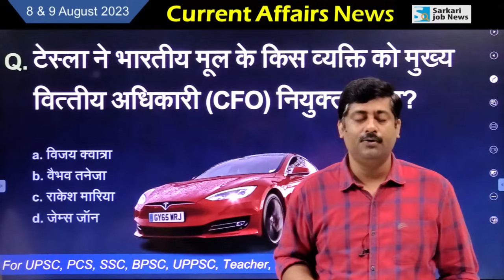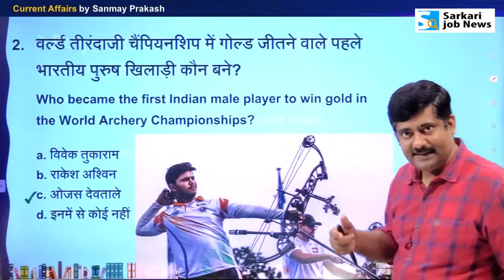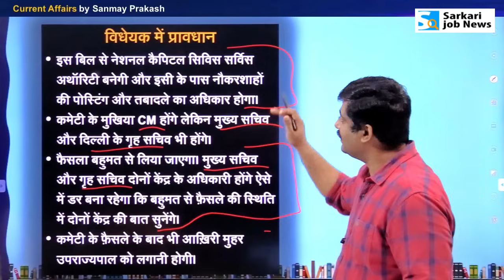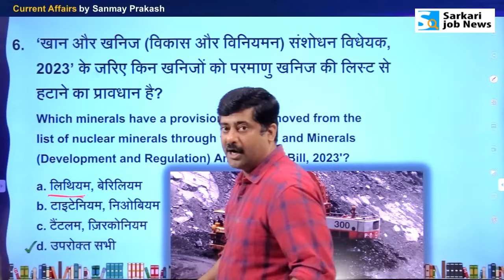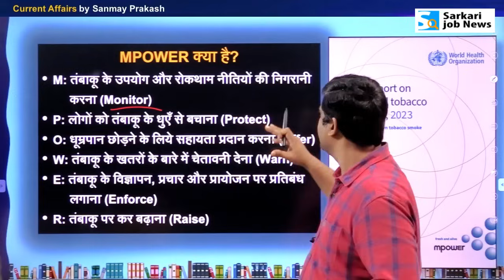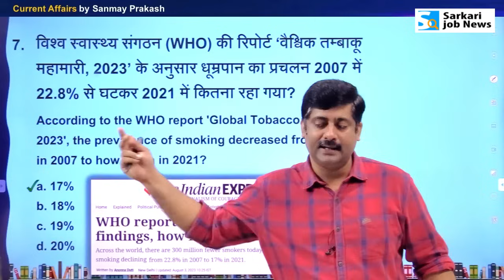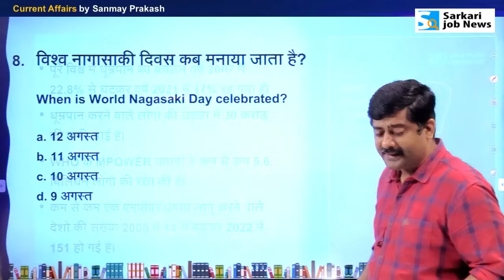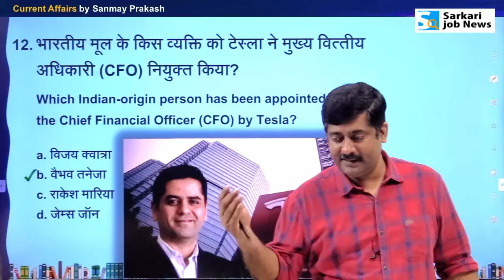🌍 8th & 9th August 2023 | Daily Current Affairs with Sanmay Prakash | Episode 1064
📅 Welcome to daily current affairs (8th & 9th August 2023) video with Sanmay Prakash. Stay informed with today's most relevant topics and questions. Let's get started: Episode 1064.

📜 𝗗𝗮𝗶𝗹𝘆 𝗙𝗿𝗲𝗲 𝗠𝗼𝗰𝗸 𝗧𝗲𝘀𝘁 𝗼𝗻 '𝗦𝗮𝗿𝗸𝗮𝗿𝗶 𝗝𝗼𝗯 𝗡𝗲𝘄𝘀' 𝗔𝗽𝗽 | 𝐂𝐮𝐫𝐫𝐞𝐧𝐭 𝐀𝐟𝐟𝐚𝐢𝐫𝐬

📅 Key points of the video of Daily Current Affairs - 8th & 9th August 2023

01:20 🏹 Archery Glory: Youthful Gold and Indian Achievement
Discover the remarkable achievements in archery as we unveil the youngest player to secure an individual gold medal at the World Archery Championships. Also, learn about the historic feat of the first Indian male player to clinch gold in this prestigious competition.

02:43 🏆 Leadership Extension: Union Home Secretary's Fourth Tenure
Explore the extension of the Union Home Secretary's tenure for the fourth time by the government. Delve into the implications of this decision and its significance for governance and administration.

05:02 🏛️ Transforming Administrative Landscape: Delhi Service Bill 2023
Get insights into the key provision of the Delhi Service Bill 2023, which received unanimous approval from both Houses of Parliament. Learn about the potential impact on the administrative framework of the national capital.

07:17 ⛏️ Mining Regulation Evolution: Mines and Minerals Amendment Bill
Understand the provisions of the 'Mines and Minerals (Development and Regulation) Amendment Bill, 2023,' recently passed by Parliament. Learn about the changes in mining regulations and the minerals earmarked for removal from the list of nuclear minerals.

09:10 ⛏️ Which minerals have a provision to be removed from the list of nuclear minerals.

11:26 🚬 Battling the Tobacco Epidemic: WHO Report Findings
Uncover the findings from the World Health Organization (WHO) report 'Global Tobacco Epidemic, 2023.' Learn about the significant decline in smoking prevalence from 2007 to 2021 and its implications for global health.

17:20 🕊️ Remembrance and Celebration: Special Observances
Mark important commemorative days, including World Nagasaki Day, International Day of the World's Indigenous Peoples, National Javelin Day, and the death anniversary of Nobel laureate Rabindranath Tagore. Reflect on their significance and impact.

19:49 🚀 Financial Leadership at Tesla: Indian-Origin CFO
Discover the Indian-origin individual appointed as the Chief Financial Officer (CFO) by Tesla. Explore the strategic implications of this leadership choice for the innovative electric vehicle company.